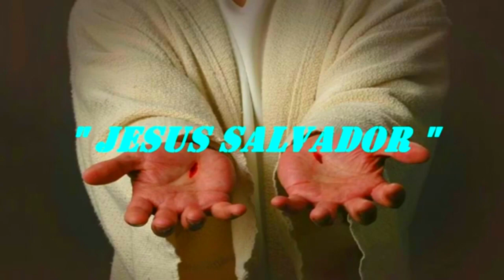JESUS SALVADOR ( GRUPO VOCAL EVANGELHO DE LUZ ) recuperado